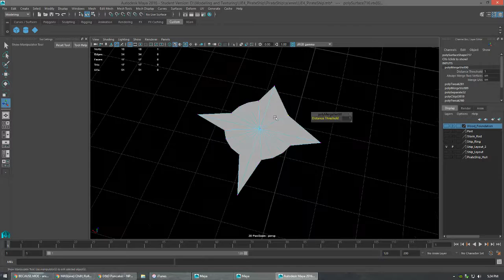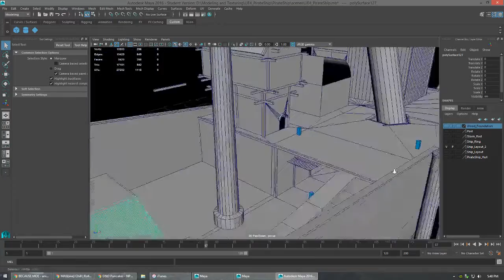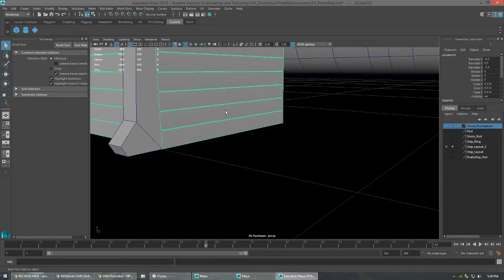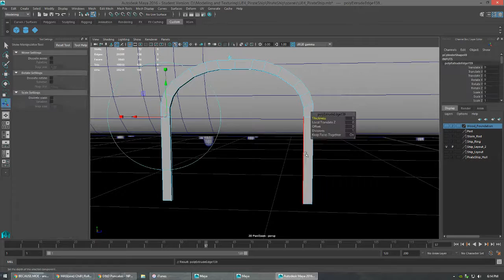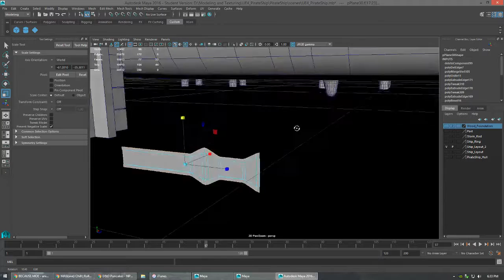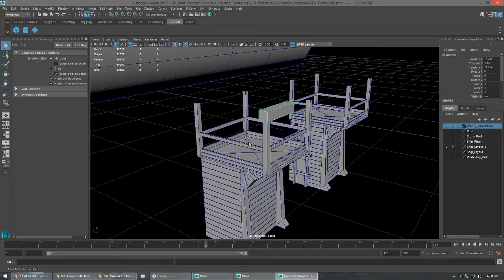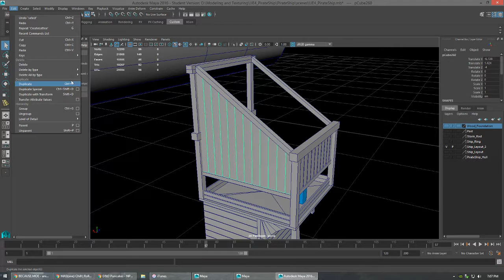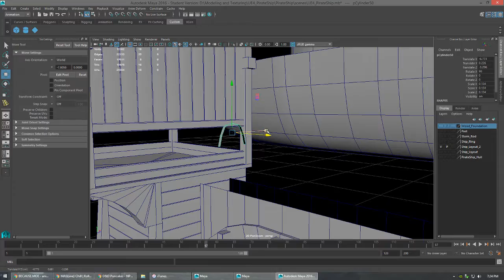Ship City, Baby!